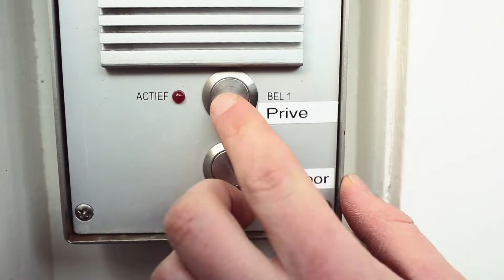Urban Sushi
Web en window commercial in opdracht van Urban Sushi